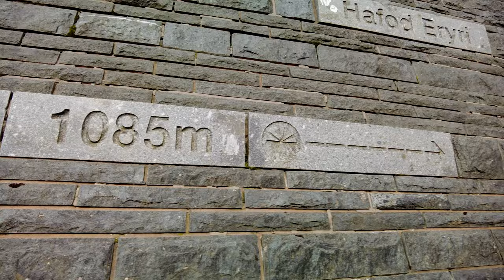SNOWDON: A Solo Virtual Hike Of The BEST RIDGELINE route | Hiking In Wales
Similar to the Rhyd-ddu path, The Connoisseurs Route and the Watkin Path, this South Ridgeline hike up Snowdon is, in my opinion, it's best kept secret. You beat the crowds (I only saw 1 other person), get views from both sides of the mountain and are rewarded with a wonderful ridgeline adventure!

The route starts at the campsite in Macs Pebyll Haford Y Llan and heads up the Watkins Path for a while before turning West up to Allt Maenderyn. It then follows the ridgeline past Clawdd Coch straight up to Snowdon's Peak.

Snowdonia should be at the top of your list if you plan to visit Wales!

Warning: Lots of heavy breathing, wind and vertical drops!

My videos will only have natural audio recorded on location and are best enjoyed in 4k.

➤ I hope you're doing okay in your place in the world and in your own mind. It's never too late to reach out for help if you're feeling alone ❤️

00:00 The approach
1:10:10 On top of the ridge
1:49:46 The final ridge before the top